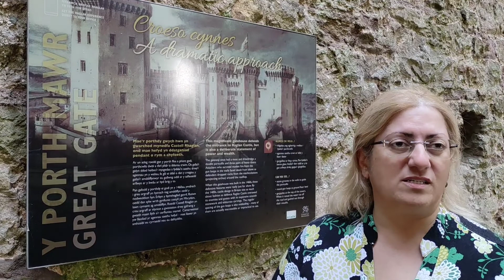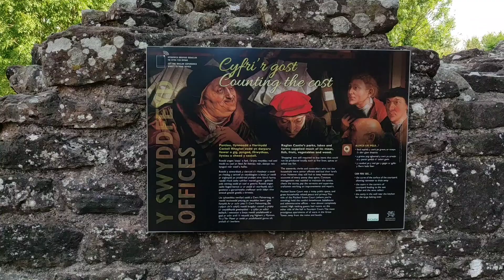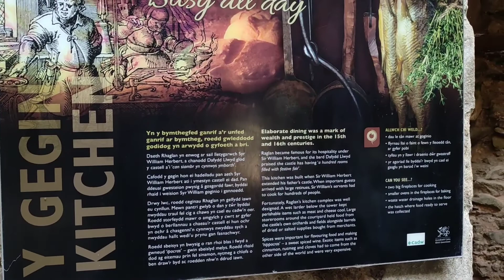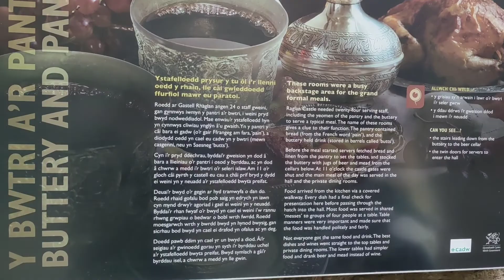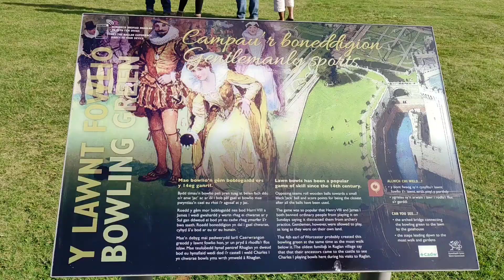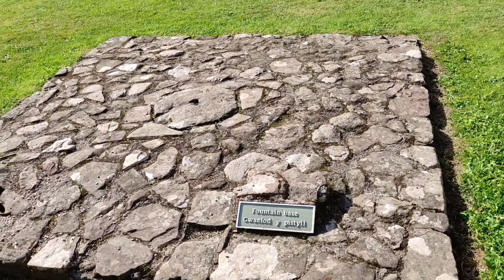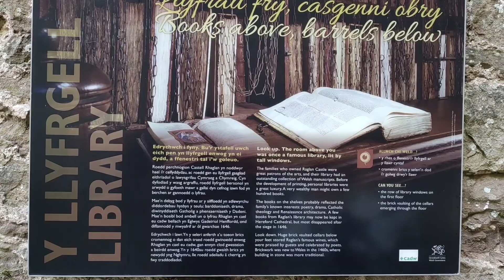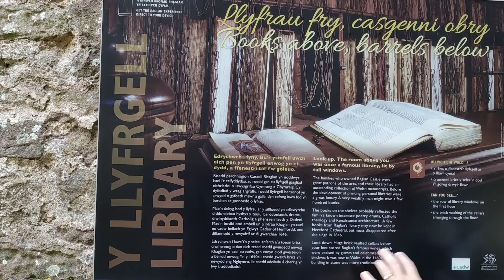Raglan Kalesi / Raglan Castle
Raglan Kalesi, güney doğu Galler'deki Monmouthshire ilçesindeki Raglan köyünün hemen kuzeyinde bulunan geç bir ortaçağ kalesidir. Modern kale, Herberts ve Somersets'in birbirini takip eden yönetici ailelerinin, Büyük Kule veya Gwent'in Sarı Kulesi olarak bilinen büyük bir altıgen kale ile tamamlanmış lüks, müstahkem bir kale oluşturduğu 15. ve 17. yüzyılın başlarından kalmadır. Park alanı, su bahçeleri ve teraslarla çevrili kale, çağdaşları tarafından İngiltere veya Galler'deki diğer kalelere eşit olarak kabul edildi.

İngiliz İç Savaşı sırasında kale I. Charles adına tutuldu, ancak 1646'da Parlamento güçleri tarafından alındı. Sonrasında, kale hafife alındı veya kasıtlı olarak askeri kullanımın dışına çıkarıldı; Charles II'nin restorasyonundan sonra, Somersetler kaleyi restore etmeyi reddetti. Raglan Kalesi önce yerel yapı malzemelerinin kaynağı, ardından romantik bir harabe haline geldi. Artık modern bir turistik cazibe merkezi olarak ziyaretçileri cezbetmektedir.

Raglan Castle is a late medieval castle located just north of the village of Raglan in the county of Monmouthshire in south east Wales. The modern castle dates from between the 15th and early 17th centuries, when the successive ruling families of the Herberts and the Somersets created a luxurious, fortified castle, complete with a large hexagonal keep, known as the Great Tower or the Yellow Tower of Gwent. Surrounded by parkland, water gardens and terraces, the castle was considered by contemporaries to be the equal of any other in England or Wales.

During the English Civil War the castle was held on behalf of Charles I but was taken by Parliamentary forces in 1646. In the aftermath, the castle was slighted, or deliberately put beyond military use; after the restoration of Charles II, the Somersets declined to restore the castle. Raglan Castle became first a source of local building materials, then a romantic ruin. It now attracts visitors as a modern tourist attraction.